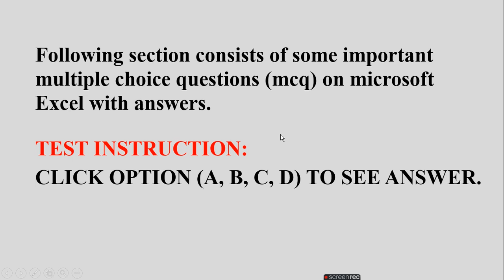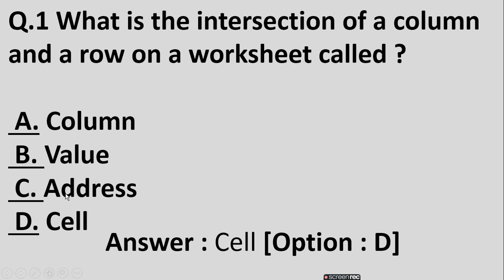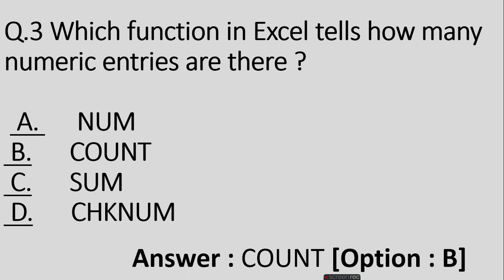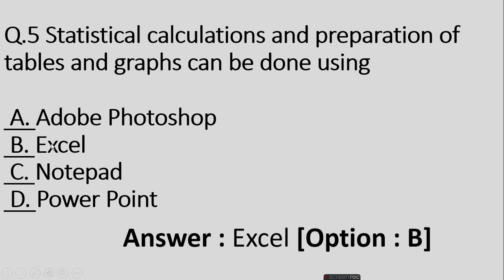MS Excel Competitive Exams And Interviews Questions And Answer MCQ RATAN AGARWAL IT INFORMER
MS Excel MCQ Quiz Competitive Exams And Interviews Questions

MS ExcelQuiz Competitive Exams And Interviews Questions